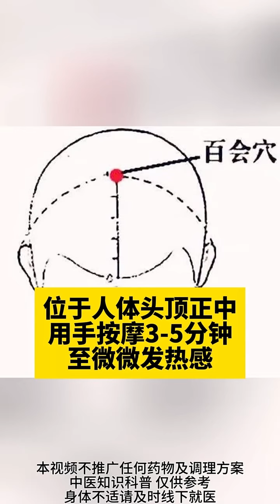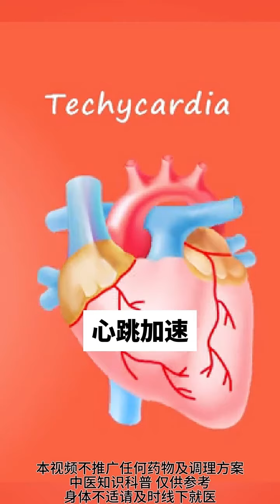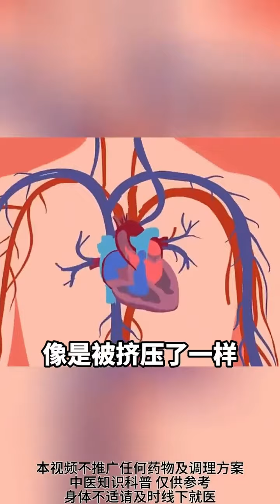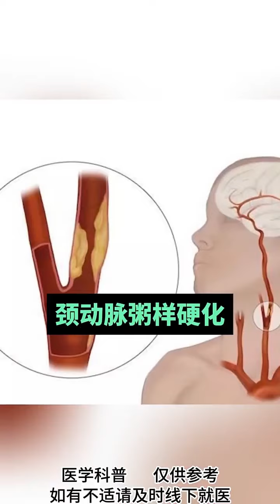三招教你改善、头晕、头痛、脑供血不足